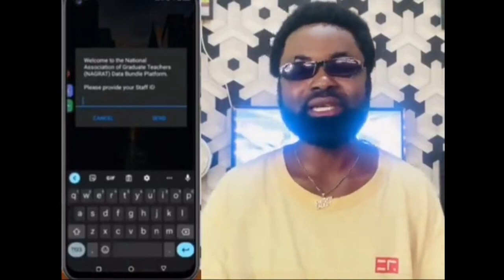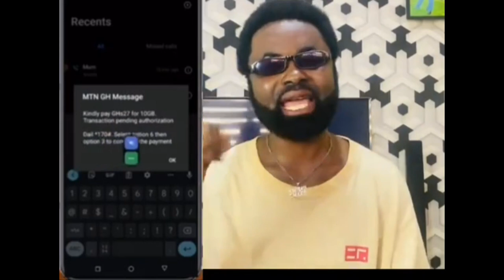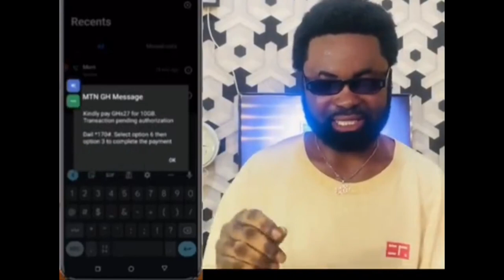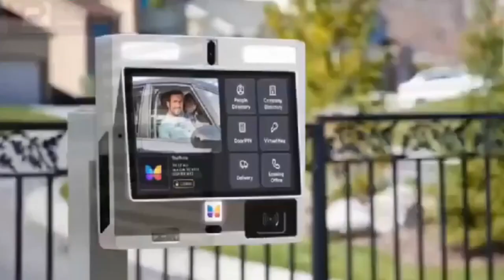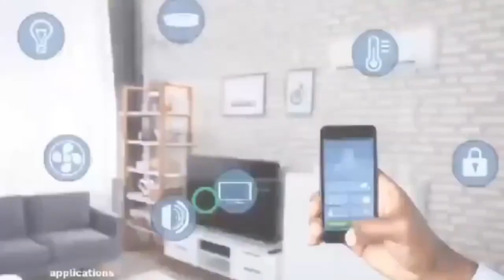Beware of invisible cameras + how to get Data bundle both MTN and Vodafone network, hmm MILO FASTING